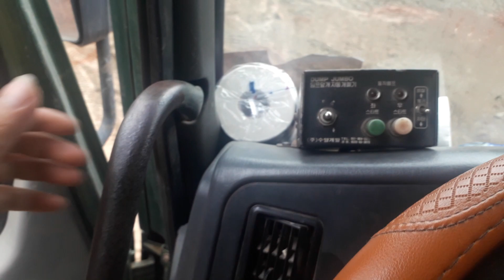Giải cứu howo lên dốc lầy quá trơn